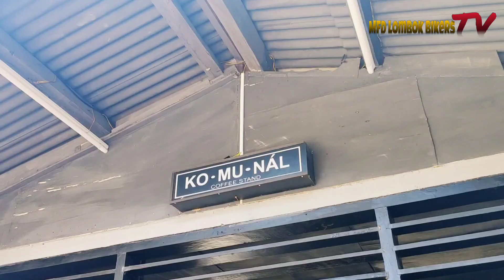PPKM (pagi pagi kita motoran) vol 1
ride n chill, sudah lama gak ride, akhirnya bisa ride keliling kota Mataram saja, dengan rute yg pendek dan peserta yg tidak banyak karena masih mengikuti protokol.
finis di KO-MU-NAL coffee dan ada gemes seru dari HELLGOOD dan PAN LOMBOK SPIRITS